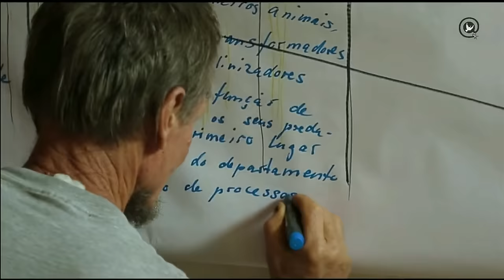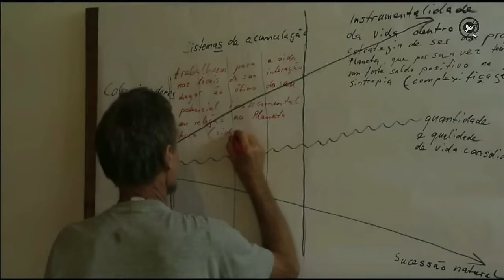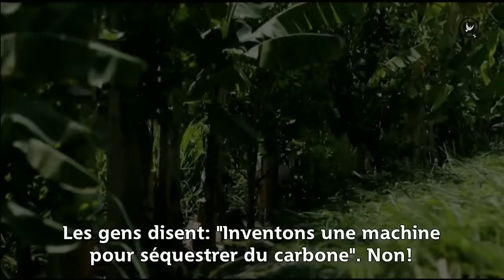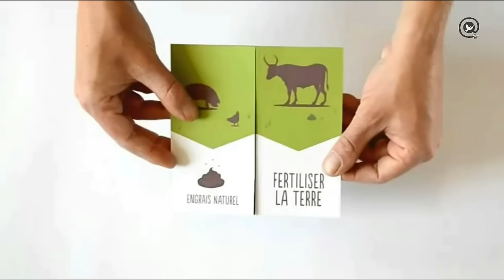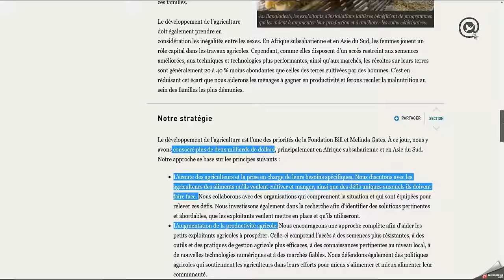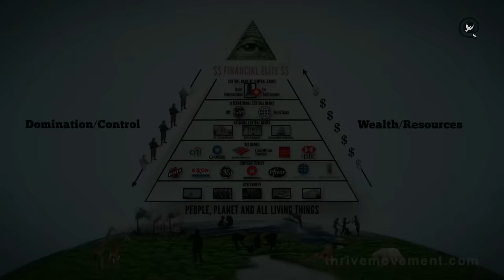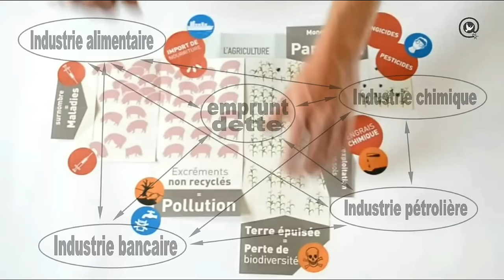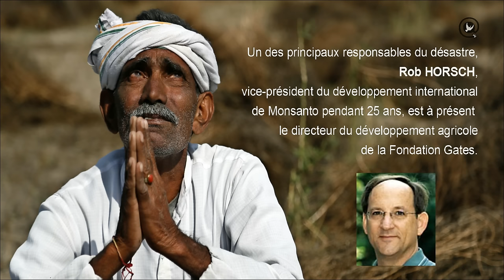Agroforesterie tropicale: Miracle de l'abondance pour tous sans effort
Comment restaurer les forêts tropicales tout en produisant de l'abondance pour toute l'humanité ? Découvrez la solution d'une ferme agricole qui utilise la propension naturelle de la forêt tropicale à produire de l'abondance pour l'associer à la culture de comestibles. Résultat : une production bio d'une qualité exceptionnelle avec des rendements extraordinaires!
Mais découvrez aussi pourquoi cette agroforesterie révolutionnaire ainsi que l'agroécologie sont bloquées par les institutions internationales malgré leurs performances incontestables et leur capacité à assurer la sécurité alimentaire mondiale.
C'est Bill Gates, le "bienfaiteur de l'humanité", qui vous en donnera la meilleure réponse par sa volonté acharnée de promouvoir les OGM de Monsanto pour noyer l'agroécologie dans l’œuf.

00:00 Un bref rappel du désastre
01:57 Le miracle d'Ernst Götsch
10:15 Rapport des Nations Unies prouvant que l'agroécologie est plus performante que l'agriculture  conventionnelle
12:16 Le combat de Bill Gates contre l'agroécologie pour imposer les OGM de Monsanto
14:16 Vieux Paradigme versus Nouveau Paradigme
19:45 La menace de l'agroécologie pour l'oligarchie : un vent de révolution et de libération des peuples
20:48 Bill Gates est la pire caricature des contradictions du Vieux Paradigme

Voir aussi La croissance sans fin des inégalités : l'horreur des chiffres en 3 min.
Avec la réponse à pourquoi la croissance économique sans fin accroît les inégalités sans fin et donc la misère sans fin